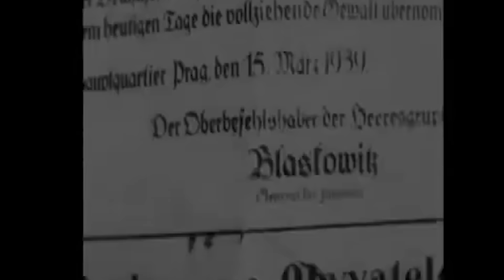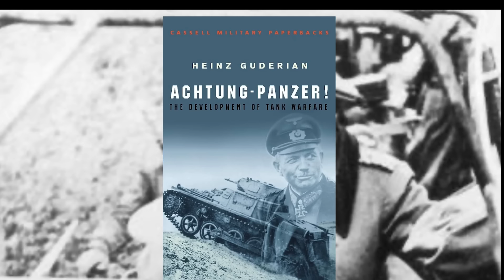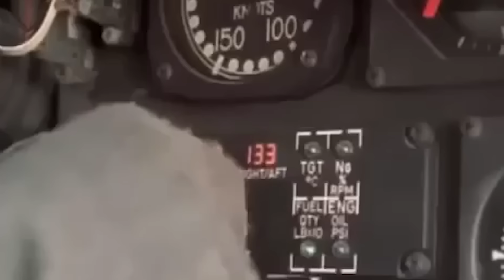The Full Story of Heinz Guderian: Revolutionary Blitzkrieg | World War II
In this comprehensive World War II documentary we delve into the revolutionary Blitzkrieg tactics that forever changed the landscape of military strategy. Often attributed to the genius of General Heinz Guderian, Blitzkrieg—meaning "lightning war"—emphasized rapid, coordinated assaults using tanks, aircraft, and infantry to overwhelm the enemy with speed and surprise. Panzer Divisions and tanks would drive with such speed and completely overwhelm the enemy, from the normal Heer and Waffen SS. This documentary explores how Guderian's innovative approach reshaped War forever and still has an impact to this day, leading to the swift and devastating German victories in Poland and France, and how these tactics became the blueprint for modern warfare.

Chapters:

5:09 Life of Guderian

13:36 Guderian x Hitler (First Battles)

31:35 Invasion of the Soviet Union

39:09 Relationship Strains

55:35 Beyond World War II

Help Support Us:
Your donations help improve our channel and enhance the quality of our historical content. ❤️